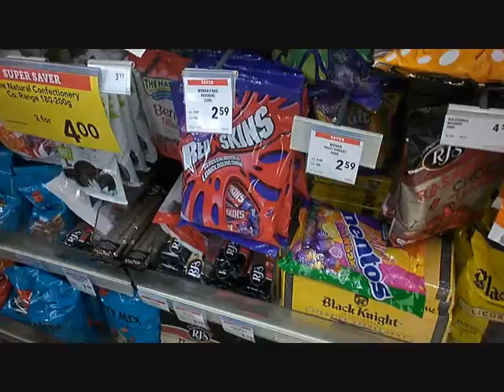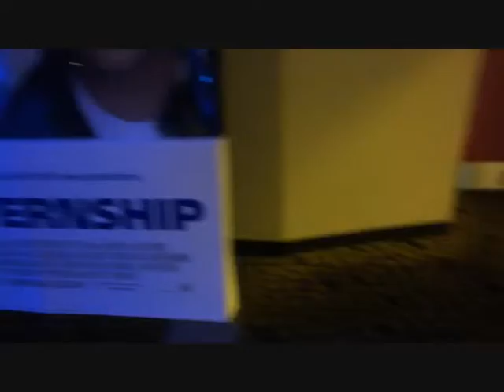Vlog 1: Despicable Me 2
going to go watch Despicable Me 2 on our day off :) sorry that the rotation of the actual video is like portrait and landscape, we didnt realise how weird it would be but bear with us because it was kind of like a trial. love you all!
5th July 2013